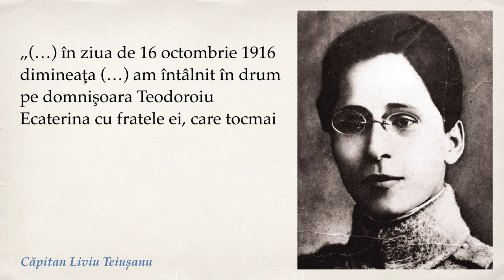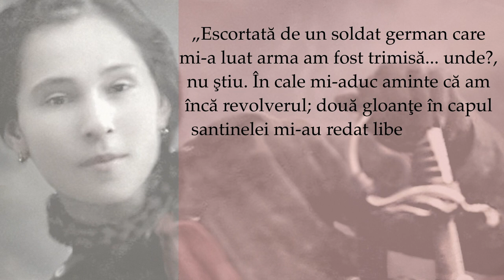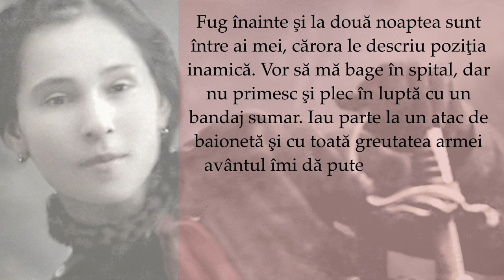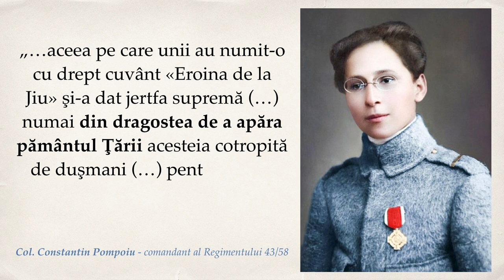IAZ - Ep.22 - Ecaterina Teodoroiu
ÎNVAȚĂ ARIPILE-ȚI SĂ ZBOARE!
Episodul 22 - Ecaterina Teodoroiu